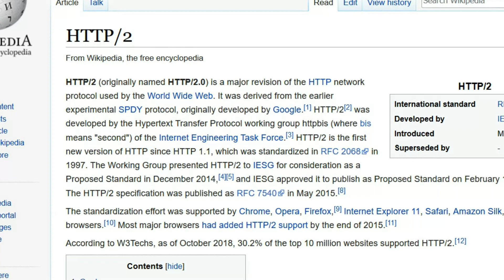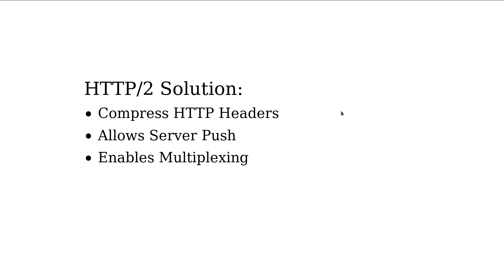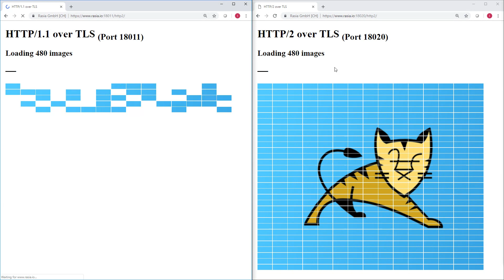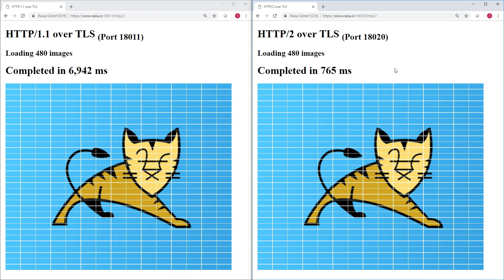HTTP2 vs HTTP 1.1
In this video I show the difference in performance between HTTP/2 and HTTP/1.1.  If you're already familiar with the theory, and just want to see the demo, skip to 1:39

Transcript and more details can be found in the accompanying blog post